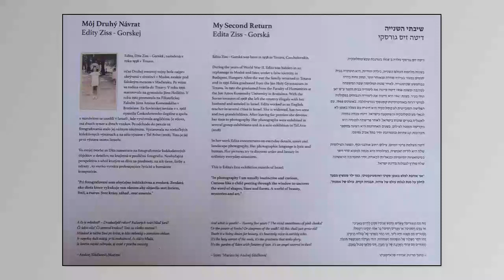VERNISAZ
Opening of my exhibition in Trnava - My Second Return